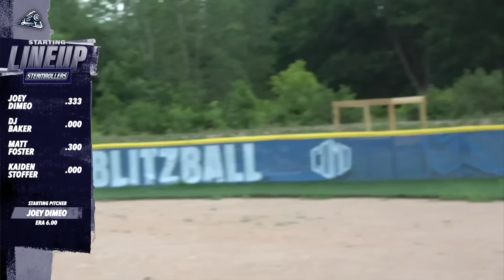MUSTANGS vs STEAMROLLERS | Como Blitzball 2023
The Steamrollers have never lost to the Mustangs... With the 1-2 punch on the mound of Joey DiMeo and Matt Foster, they are a tough team to beat. The Steamrollers eliminated the Mustangs in the Semi-Finals last year, and captain Sammy Reazer is looking for revenge. With a quick 2-0 start, the Mustangs are looking like one of the favorites in Como Blitzball this year. But in order for them to be one, they have to take advantage of games like this one. Tyler Davis has been a great counterpart to the #2 ranked player Sammy Reazer. Can they overcome their struggles against a team that has their number?

Lineups:
Steamrollers - #6 Ranked Joey DiMeo, DJ Baker, #9 Ranked Matt Foster, Kaiden Stoffer
Mustangs - #2 Ranked Sammy Reazer, #11 Ranked Tyler Davis, Matthew Zuppardi, Jesse Spratt-Plunkett

All team jerseys are available for sale! Support your favorite players and teams!▼

STANDINGS:
Mustangs 2-0
Riptides 2-1
Steamrollers 1-1
Redbirds 1-1
Phoenix 1-1
Crushers 0-3
*TOP 5 ADVANCE TO PLAYOFFS*

if you read this far you are a real fan